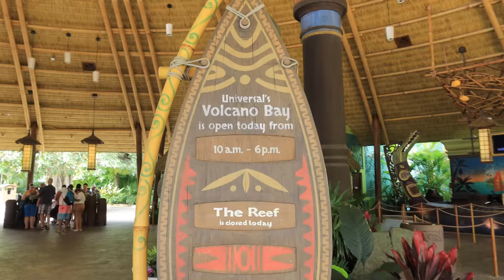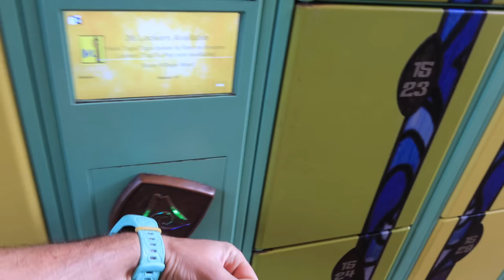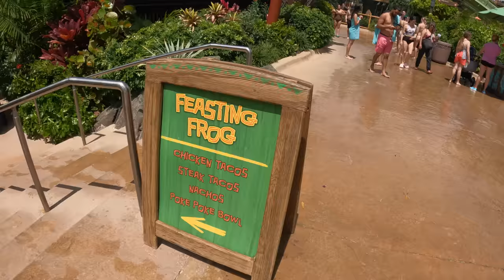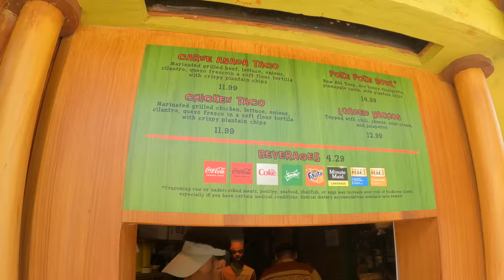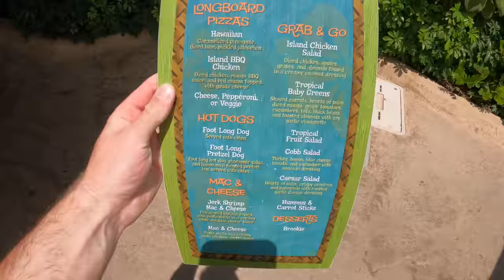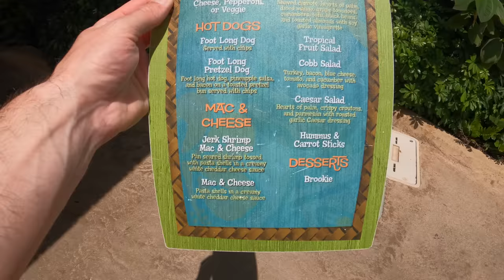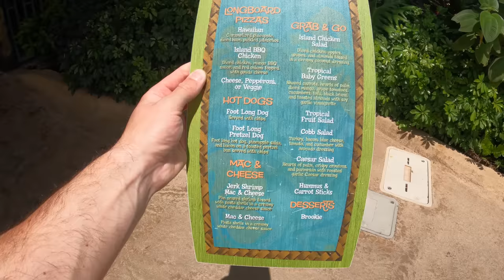Volcano Bay, Toothsome Chocolate Emporium, & a Hogwarts Express Ride | ORLANDO DAY 7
Join us for our sixth full day in Orlando!

Date:
19/04/23